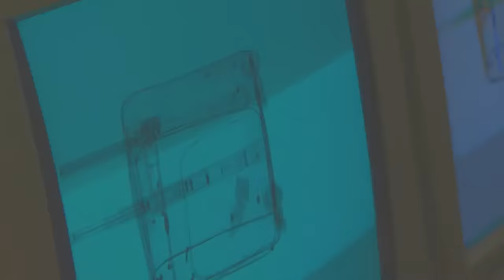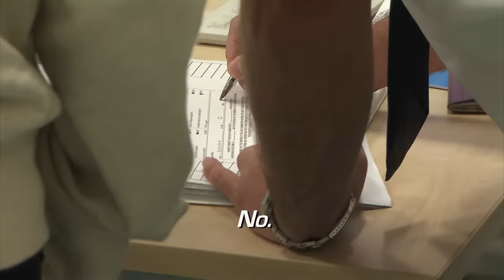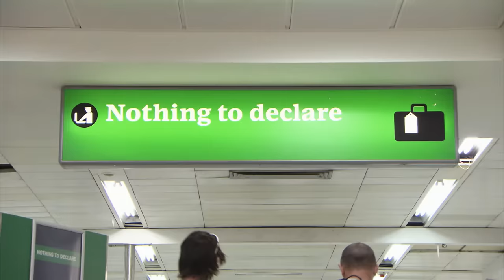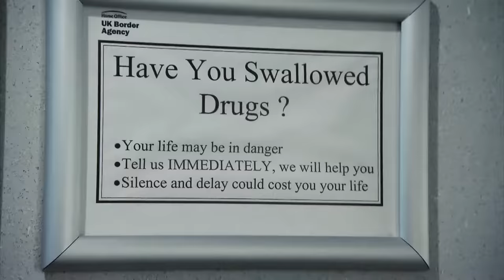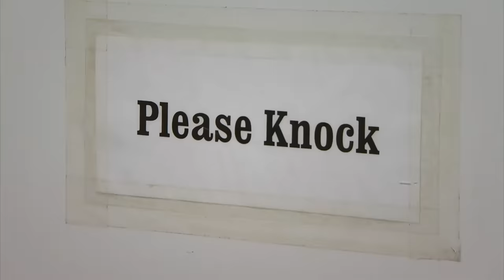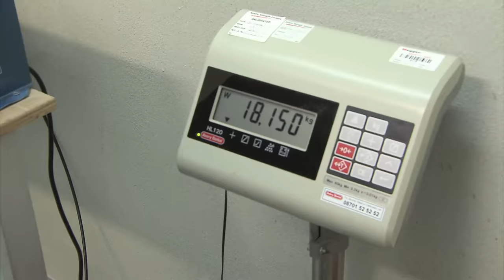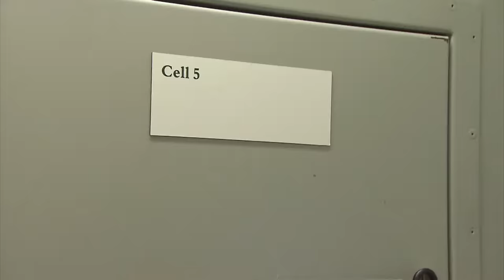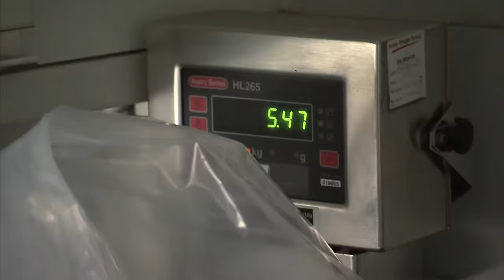Border Agents Fight Against Smugglers | UK Border Patrol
UK Border Agents try to stop smugglers from bringing in contraband such as cash, weapons, drugs as well as illegal immigrants into some of the UK's busiest airports.

About Us:
We never play it safe or hit the brakes! We’re always bringing you the best in Crime, Sports, Military, Dangerous Animals, and Disaster programming anywhere on Youtube. New videos released weekly, so check back often for the best in extreme content!